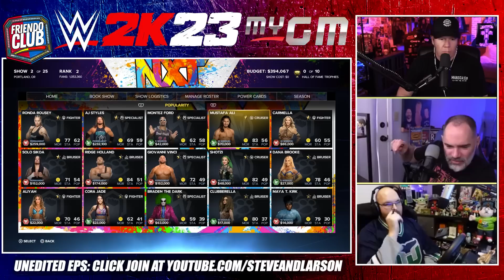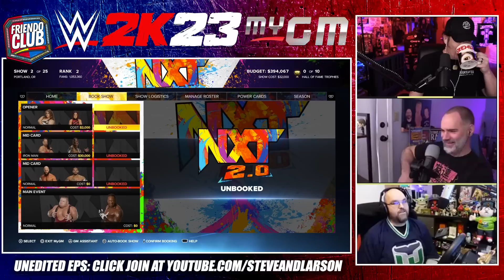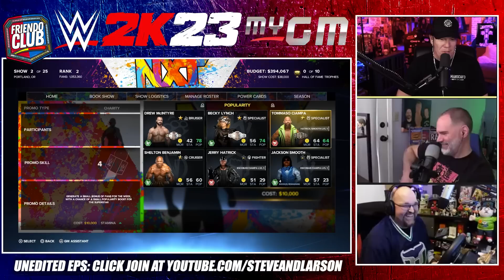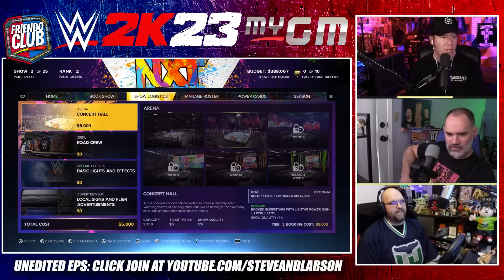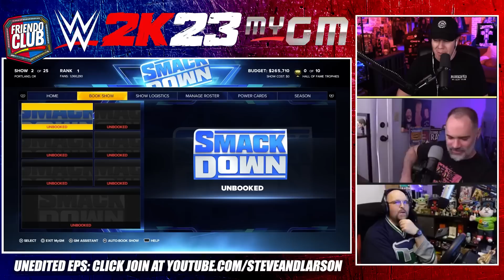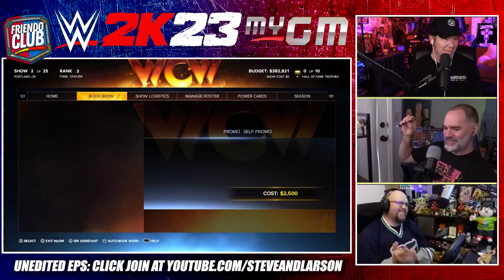Match of the Year? WWE 2K23 MyGM Week 2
or hit JOIN AT @SteveAndLarson to support Friendo Club Wrestling!

Send us Friendo Mail!

Going in Raw on ITunes